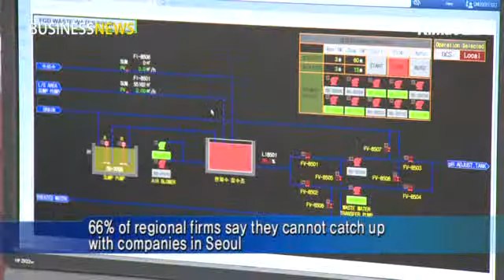Local companies fell behind in competitiveness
Companies located outside Seoul fell behind in terms of their competitiveness compared to companies located in Seoul and its metropolitan area, data showed.

According to a research done by the Korea Chamber of Commerce & Industry, if the competitiveness of companies in Seoul and its metropolitan area is measured as 100 points, companies outside Seoul had 80 points.

In addition, 66 percent of the local companies said their competitiveness lagged behind that of companies in Seoul and metropolitan zone.

More than half of local companies showed pessimistic views on their companies, forecasting that their products would lose ground in the next three years.

According to the report, these local firms are going through tough time in management because they are having difficulties in securing labor force and boosting local consumer market.

 지방기업 경쟁력, 수도권의 80% 수준

지방에 위치한 기업들의 경쟁력이 수도권기업보다 뒤쳐지는 것으로 나타났습니다.

대한상공회의소가 조사한 결과에 따르면, 수도권기업의 경쟁력을 100점으로 봤을 때 지방기업의 경쟁력은 80점 수준이었습니다.

또 지방기업들 중 자사의 경쟁력이 수도권기업에 미치지 못한다는 의견이 66%를 차지했습니다.

실제로 지방기업의 절반 이상은 앞으로 3년간 자사 상품의 시장점유율이 하락할 것이라며 비관적인 의견을 내비쳤습니다.

이처럼 지방에서 기업운영이 힘든 점으로는 인력확보의 어려움과 영세한 지역 소비시장 등이 원인인 것으로 분석됐습니다.